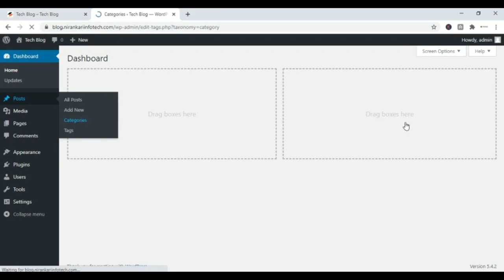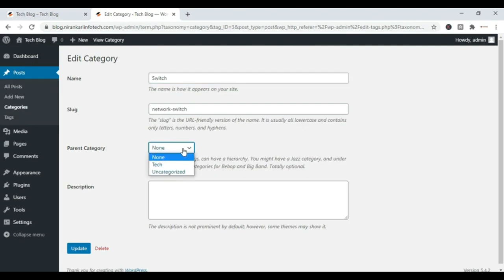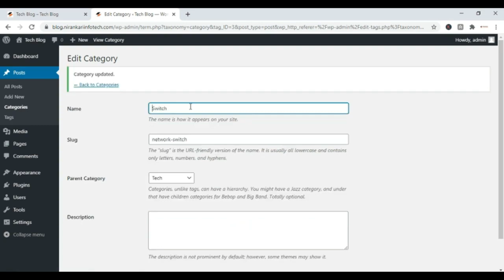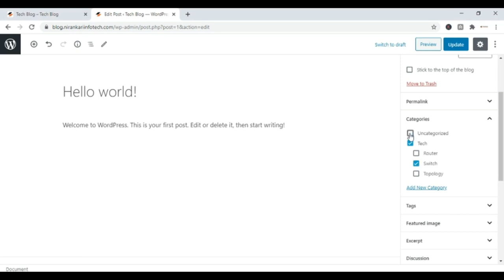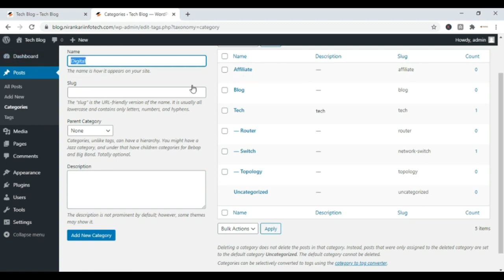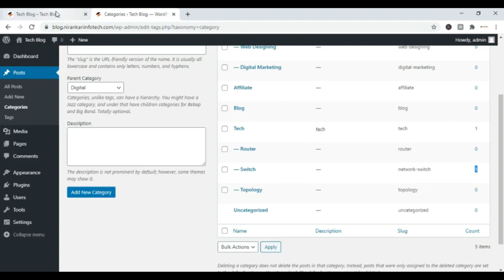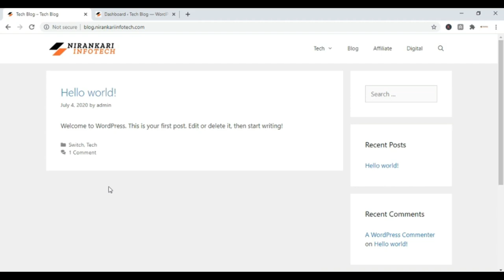How to Create a Category in GeneratePress | Digital Manjit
Welcome to our comprehensive tutorial on creating categories in GeneratePress, the versatile WordPress theme that allows you to customize and enhance your website effortlessly. Whether you're a seasoned web developer or a beginner, we've got you covered with simple step-by-step instructions.

In this tutorial, we'll guide you through the entire process of setting up and managing categories in GeneratePress. Categories play a crucial role in organizing your content and improving the overall user experience on your website. By the end of this video, you'll have a solid understanding of how to create, customize, and utilize categories to optimize your site's navigation and structure.

Key Topics Covered:

Introduction to GeneratePress Categories: Understand the importance of categories and how they contribute to a well-organized website.

Accessing the WordPress Dashboard: Learn how to navigate the WordPress dashboard and locate the category management section.

Creating New Categories: Step-by-step guide on how to create new categories for your posts and pages.

Customizing Category Settings: Explore the various customization options available within GeneratePress for tailoring your categories to match your site's design.

Assigning Categories to Posts and Pages: Learn how to associate specific categories with your content for seamless organization.

Optimizing SEO with Categories: Understand the role of categories in improving your website's search engine optimization.

Whether you're looking to enhance the structure of your blog or create a more organized portfolio, mastering categories in GeneratePress is a key skill. Follow along, and let's take your website to the next level together!

Regards